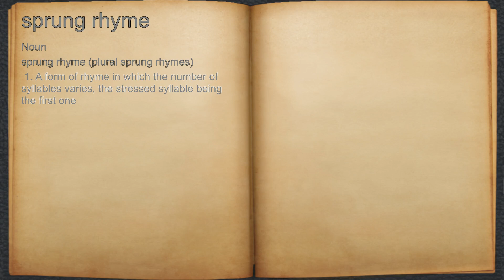What does sprung rhyme mean?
A spoken definition of sprung rhyme.

Intro Sound:
Typewriter - Tamskp